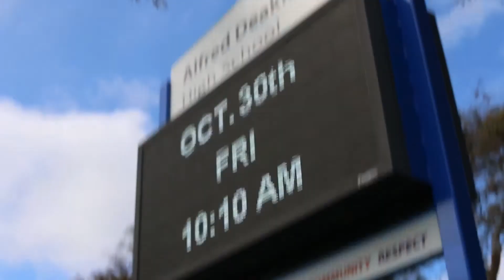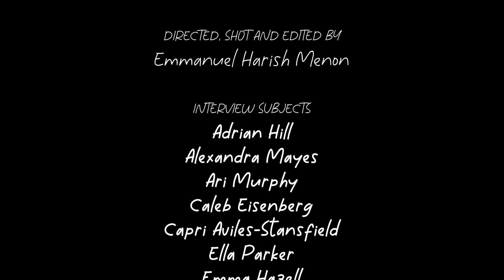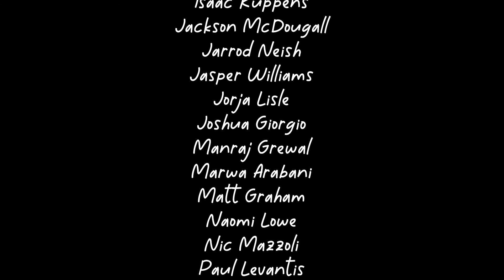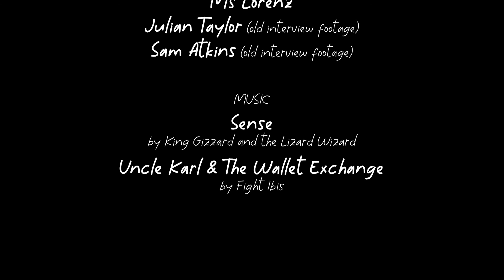Deakin's Class of 2020: A Year 10 Retrospective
DIRECTED, SHOT AND EDITED BY:
Emmanuel Harish Menon

INTERVIEW SUBJECTS:
Adrian Hill
Alexandra Mayes
Ari Murphy
Caleb Eisenberg
Capri Aviles-Stansfield
Ella Parker
Emma Hazell
Gavin Dufty
Gunhee Kim
Isaac Kuppens
Jackson McDougall
Jarrod Neish
Jasper Williams
Jorja Lisle
Joshua Giorgio
Manraj Grewal
Marwa Arabani
Matt Graham
Naomi Lowe
Nic Mazzoli
Paul Levantis
Prayash KC
Reuben Evans
Rory McKinnon
Taj Ingram-Singh
Ziggy Marin

ORIGINAL MUSIC BY:
Dylan White

WITH THANKS TO:
Ms Irvine
Ms Lorenz
Julian Taylor (old interview footage)
Sam Atkins (old interview footage)